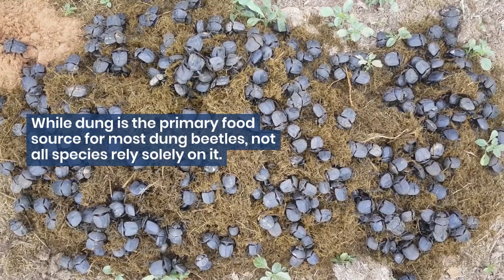5 Fascinating Facts About Dung Beetles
Step into the fascinating world of dung beetles, the industrious insects that play a crucial role in maintaining the balance of ecosystems. In this captivating video, we explore the remarkable behaviors and adaptations of these small but mighty creatures. Marvel at their unique ability to locate and utilize dung as a valuable resource, efficiently recycling organic matter and contributing to nutrient cycling. Witness their impressive strength as they roll and bury dung balls for food storage and reproduction. Learn about their beneficial impact on soil health and plant growth, as they aerate the soil and control pests. Discover the intricate social structures and communication methods within their colonies. Join us on this journey of appreciation for the unsung heroes of the natural world, the incredible dung beetles.